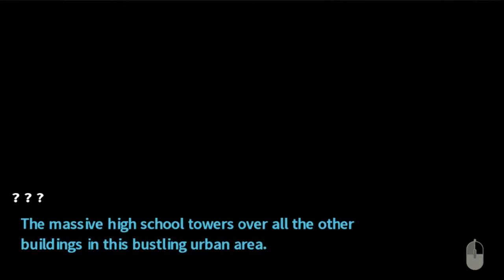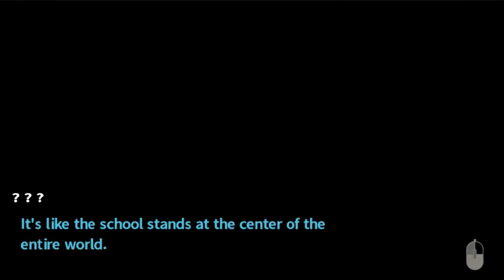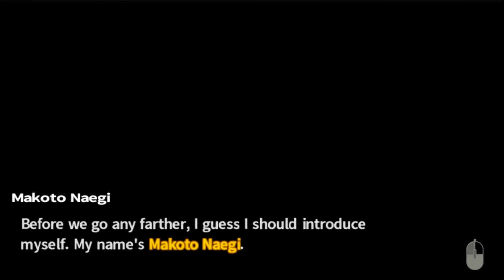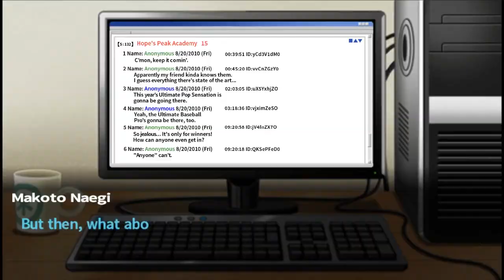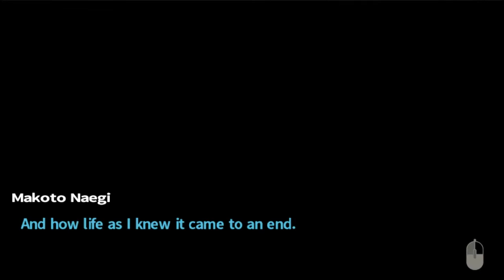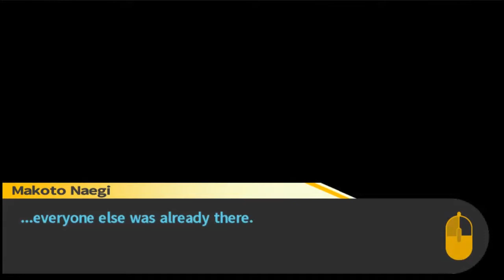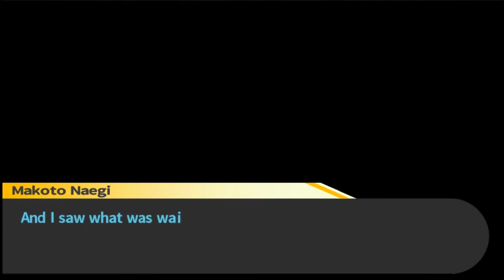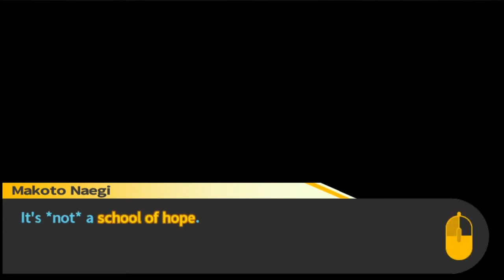[Vinesauce Fan-Edit] Rev - Danganronpa: Trigger Happy Havoc (Prologue)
Rev takes a dive into the world of hope and despair that is Danganronpa.

(This is a fan edit of Vinesauce Rev's stream of Danganronpa: Trigger Happy Havoc.